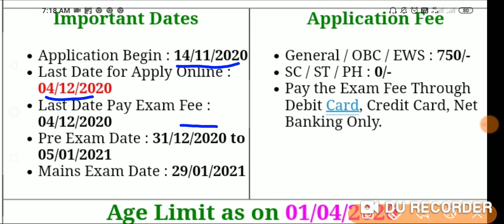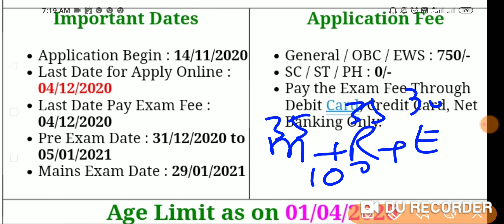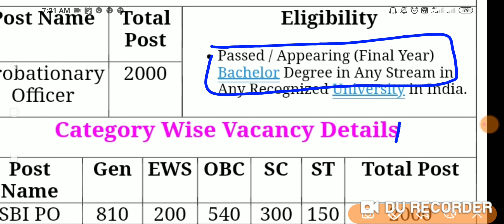SBI (PO) LATEST VACANCY ANNOUNCED||जानिए क्या -आता है प्री परीक्षा में|| with Rajiv Sir